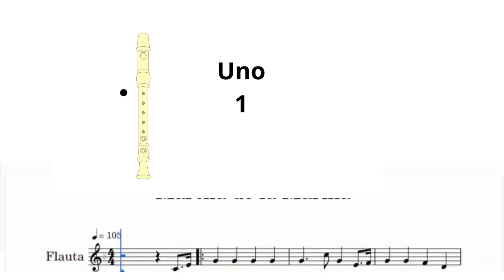Marcha de la Marina / Flauta Dulce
Marcha de la Marina tutorial para Flauta Dulce